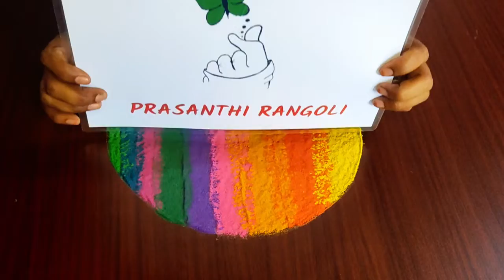COLOURFULL NEW RANGOLI DESIGN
In this video you will learn how to draw the shown rangoli design without dots and all.
And beatutyfull designs with simple tricks